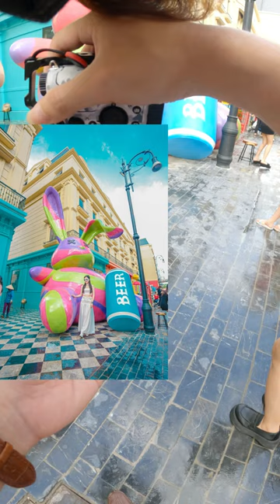⭐️Dandy POV : Check - in Phố Đi Bộ Mới Đậm Chất Châu Âu - Quận Thanh Xuân